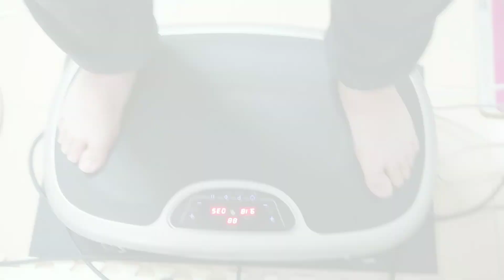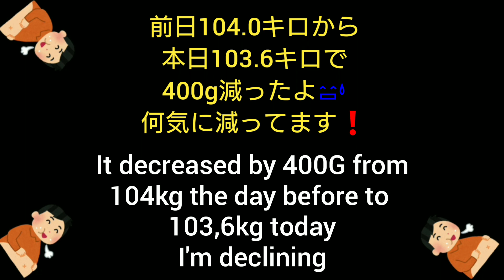【おうちで運動】 振動フィットネスマシンポルト ウルトラウエーブ6日目 ダイエット チャレンジ【Exercise at home】 Ultra Wabe Day 6 Diet challenge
凄いお腹のおっさんが、楽してダイエットが、出来るか？
ＴＢＳのishopでウルトラウェーブを買いました。

105.8キロある体重を100キロ切る位にするか?

それとも90キロ、80キロと痩せる事が、出来るのか実戦してみます。

但し、食事抜きのダイエットはしません。
きちんと三食食べながらです。
普段は体を動かす運動はしてませんから、このウルトラウェーブだけが運動に成ります🎵

【おうちで運動】【ダイエット】 【ウルトラウエーブ】ダイエット チャレンジ チャンネル 【Exercise at home】TBS diet Ultra Wave Diet challenge channel

⏬楽してダイエット1日目の動画
⏬Enjoy the first day of the diet video

⏬楽してダイエット2日目の動画
⏬Enjoy the video of the second day of the diet

⏬楽してダイエット3日目の動画
⏬Enjoy the video of the third day of the diet

⏬楽してダイエット4日目の動画
⏬Enjoy the video of the  day 4
of the diet

⏬楽してダイエット5日目の動画
⏬Enjoy the video of the  day 5
of the diet

【English】
Can an hungry man with a great
stomach enjoy a diet？

I bought Ultra Wave at ishop on TBS. Is it enough to cut the weight of 105.8 kg by 100 kg?

Or I will try to fight if I can lose weight of 90 kg and 80 kg. However, we do not diet without meals. While eating three meals properly.

Since I don't usually exercise to move my body, this Ultra Wave is the only exercise 🎵